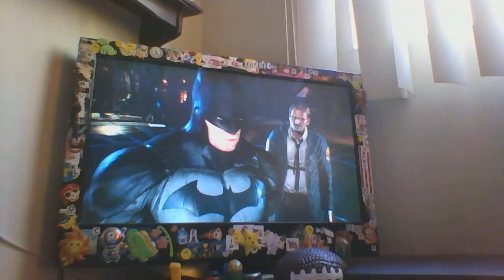...part two, ...the flying grayson..., ...episode four, ...season three, ...creature of night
... ..."what!"... ...

... ..."he has been infected the longest"... ... ...
... ..."you said five i only count four"... ... ... ... ..."their's one missing"... ... ...

..."present day"...